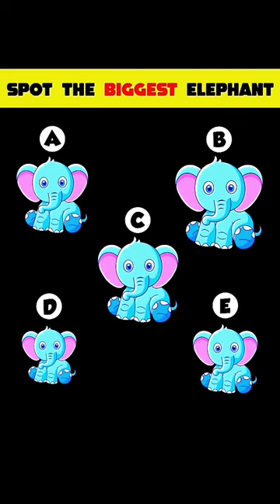Can You Spot 2 same Lion | Riddles and Puzzles | IQ Test